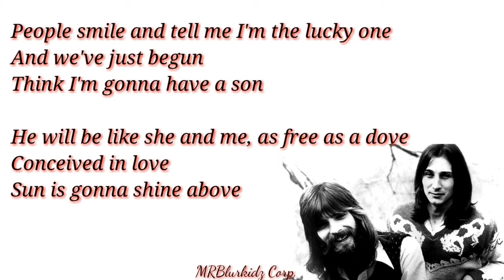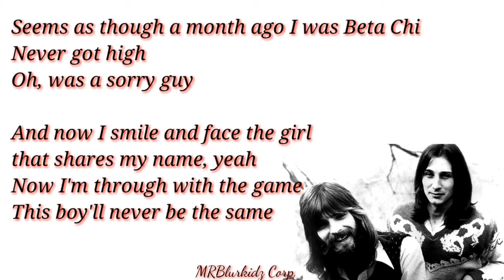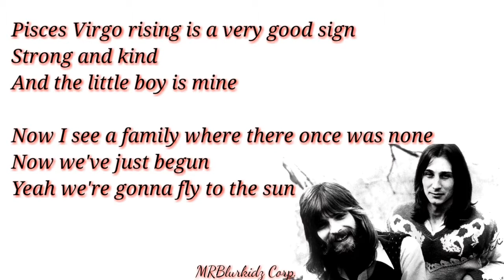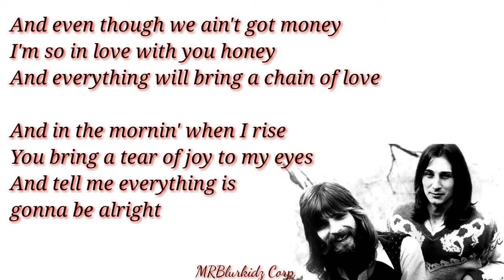Danny's Song- Loggins & Messina (Lyrics )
Lyrics,

People smile and tell me I'm the lucky one
And we've just begun
Think I'm gonna have a son
He will be like she and me, as free as a dove
Conceived in love
Sun is gonna shine above

And even though we ain't got money
I'm so in love with you honey
And everything will bring a chain of love
And in the mornin' when I rise
Bring a tear of joy to my eyes
And tell me everything is gonna be alright

Seems as though a month ago I was Beta Chi
Never got high
Oh, was a sorry guy
And now I smile and face the girl that shares my name, yeah
Now I'm through with the game
This boy'll never be the same

And tell me everything is gonna be all right

Pisces Virgo rising is a very good sign
Strong and kind
And the little boy is mine
Now I see a family where there once was none
Now we've just begun
Yeah we're gonna fly to the sun

You bring a tear of joy to my eyes

Love the girl who holds the world in a paper cup
Drink it up
Love her and she'll bring you luck
And if you find she helps your mind
Buddy, take her home
Yeah, don't you live alone
Try to earn what lovers own